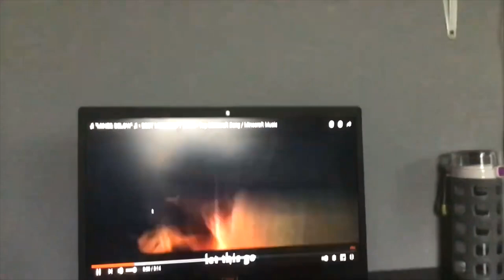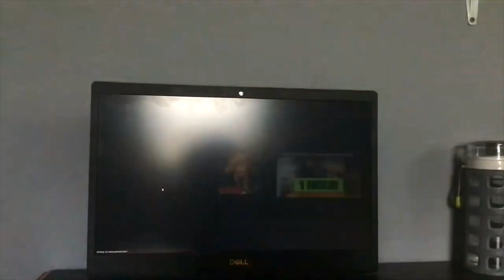"FEARLESS" - A Minecraft Animated Music Video